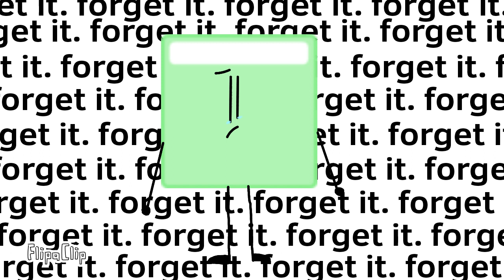forget it. (For Josiah Anderson)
I THOUGHT THAT GOOD DRAWERS WERENT MEAN.
I HOPE YOU GET TREATED THE SAME WAY TOO.